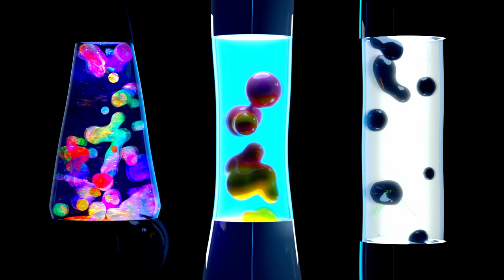I Made A Trippy Lava Lamp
Made on Cinema 4D, XParticles and Octane Render
Video by NEWARTSTUDiOS

To get free project files - write me on Instagram